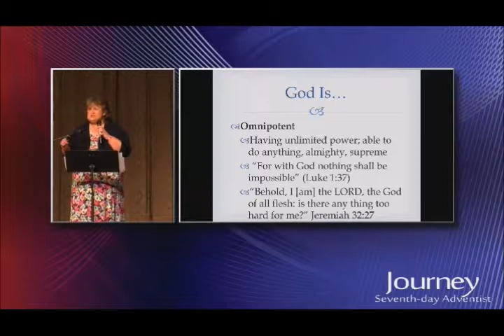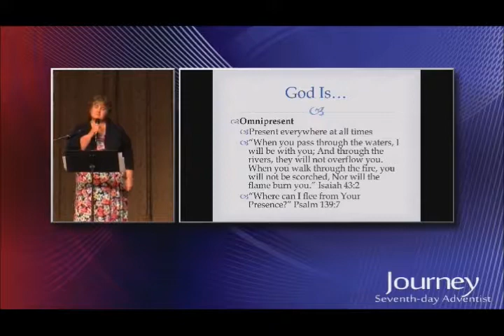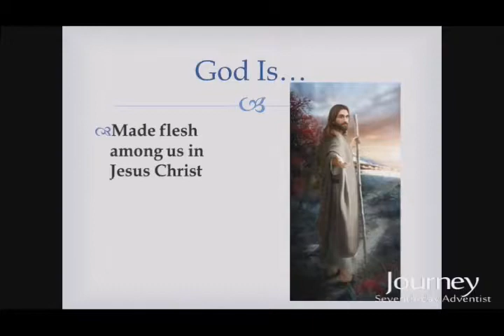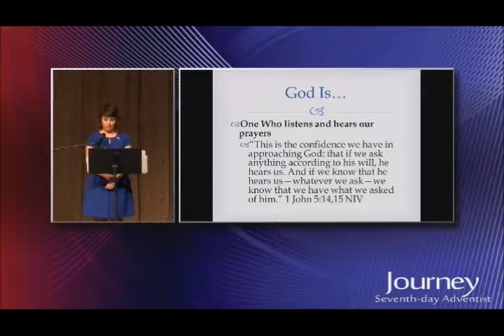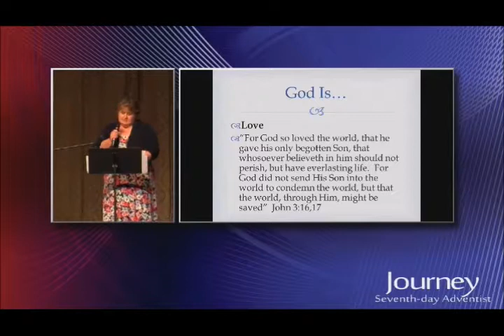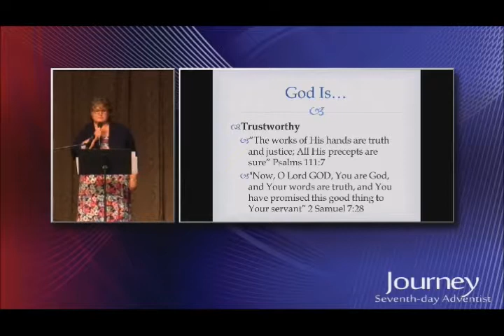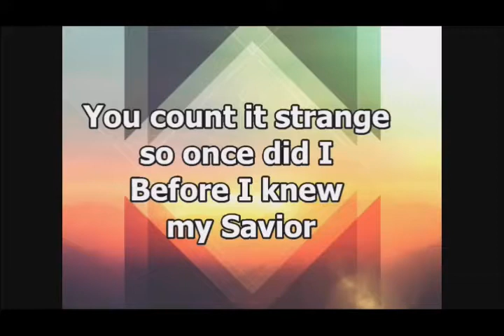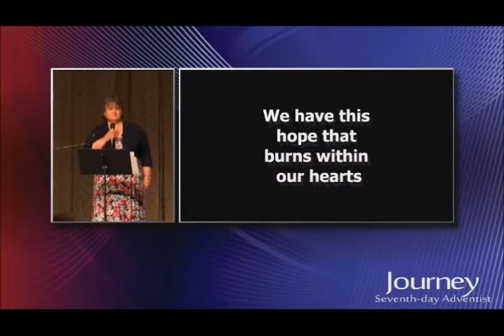2017-09-16 "Glimpses of God in Word and Song"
"Glimpses of God in Word and Song"
The Purvis Family